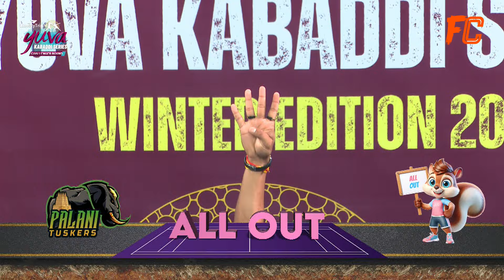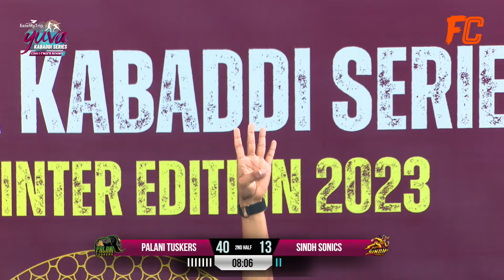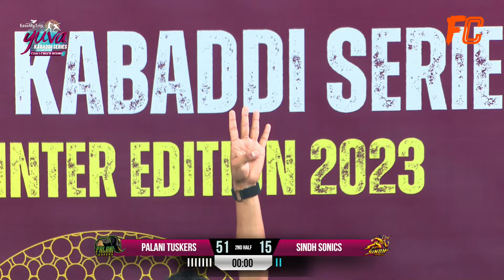PALANI TUSKERS VS SINDH SONICS -YUVA KABADDI-2024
DMS SPORTS TAMIL

Important Hashtags